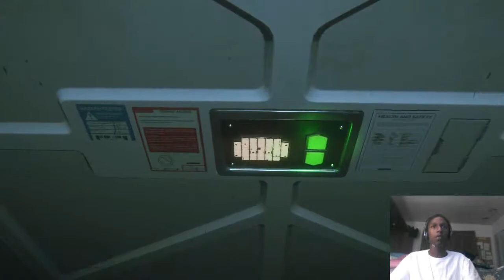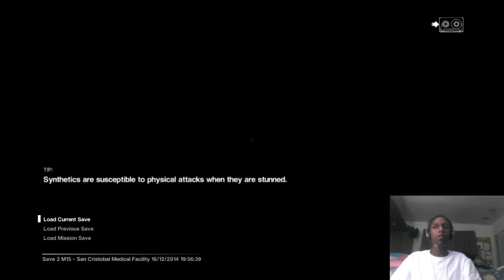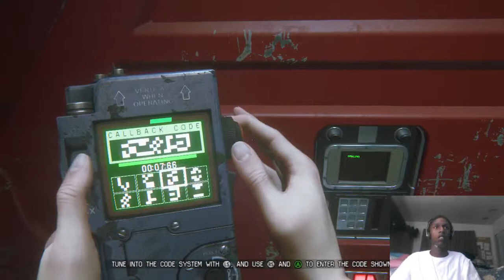Black Man Plays: Alien Isolation Part 40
NEED GOOD GAMING GEAR? TAKE SOME BLOWS TO GET WITH THE PROS

Proud to be a Freedom! Partner

Tsukibang Twitter: @TsukiNetwork